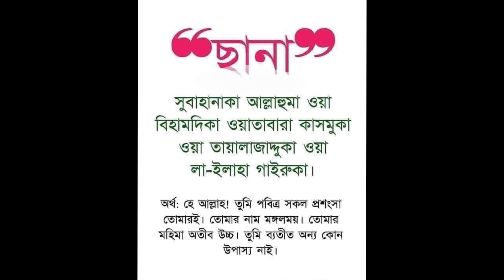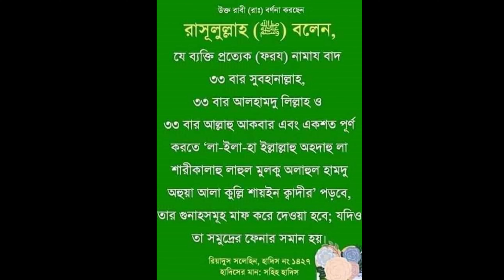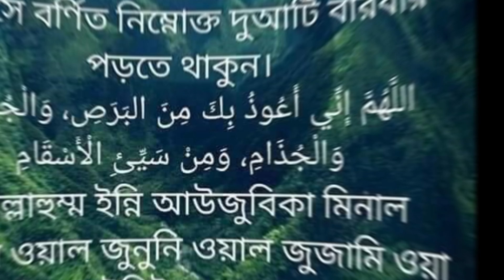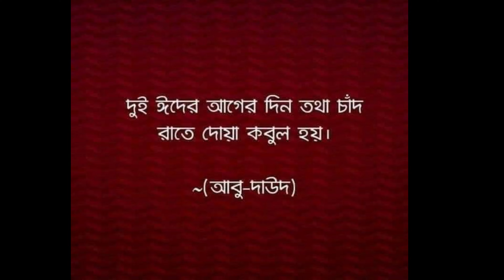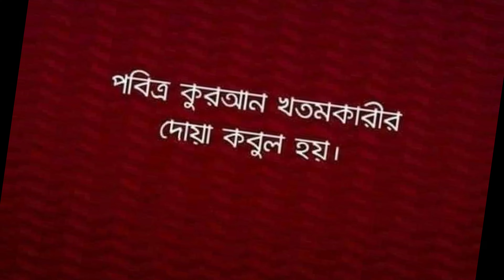ধৈর্য্য রাখুন সবাই আপনাকে ঠকালেও মহান আল্লাহপাক আপনাকে কোনদিনও ঠকাবেন না ইনশাআল্লাহ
@madinaToy মদিনা_টয় একটা পাইকারি_খেলনা শোরুম। এই খানে দেশি ও চায়না খেলনা_পাইকারি বিক্রি করা হয় । শোরুম ঘুরে আসার জন্য অনুরোধ করা হল।
মদিনা_টয় খেলনা দাম ও বিস্তারিত জানতে কল করুণ এই নাম্বার imo 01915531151 অল্প পুজিতে লাভজনক খেলনা_ব্যবসা করার আইডিয়া !কত টাকা কেনা? কত টাকা বিক্রি? এবং খেলনা গুলো কিভাবে খেলা হয়? বিস্তারিত ভিডিওতে বলার চেষ্টা করেছি এবং যদি কোন খেলনা বিক্রী না হয় তাহলে পরিবর্তন করার সুযোগ রয়েছে! এবং লেনদেন ভালো থাকলে বাকিতে মাল দেওয়া হয়।কন্ডিশনে মাল দেওয়া হয় ।

@madinaToy Determined to sell good quality toys.MadinaToy sells local and Chinese toys retail and wholesale here. MadinaToy provides high quality toys with buyers in mind, customer satisfaction is our main goal. toys china wholesale market chawkbazar.toys and colors.toys play.toys for kids.toys wholesale market.

🚺 সারাদেশে অনলাইন-কুরিয়ার-পাইকারি বিক্রয় করা হয়।
🚺 মেলা পাইকারদের জন্য বিশেষ ছাড় দেওয়া হবে ।
🚺 কন্ডিশনে মাল দেওয়া হয় ।

✅ ঠিকানা : মদিনা_টয় ৩৪ নং সোয়ারী ঘাট,আলম মার্কেট, চকবাজার, ঢাকা ১২১১.

✅ পাইকারি কিনতে এই নাম্বারে যোগাযোগ করুন :  Imo --- 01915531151
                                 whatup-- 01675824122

             ♥️ place

               and

makkah live,
খেলনা গাড়ি,
fish,
mehandi design,
gojol,
রিমোট কন্ট্রোল গাড়ি,
anurager chowa,
eid mubarak,
qurbani,
bhoot,
bhuter cartoon,
blackpink,
cartoon bangla bhoot,
comedy,
COW,
dhaka chowk bazar,
dhaka xyz,
gaan,
gondola ride gulmarg,
idhar gaan,
minecraft,
natok,
out out,
polis,
rabbighfirli waliwalidayya,
ronaldo,
short video,
skin care,
sofiker video,
survivor,
Toys unboxing,Unboxing toys,Toys collection,Hello kitty toy,
auto toys,
baby toys price in bangladesh,
বাচ্চাদের খেলনা,
baby car price in bangladesh,
baby toy,
baby toy price in bangladesh,
baby toys,
toy car,
toy car price,
চকবাজার,
চকবাজার পাইকারি মার্কেট,
বাচ্চাদের খেলনা,
chawkbazar wholesale market,
বাচ্চাদের খেলনা গাড়ি,
ঈদ মোবারক ইসলামিক গান,
পাইকারি খেলনা,
খেলনা পাইকারি,
চকবাজার পাইকারি মার্কেট,
বাচ্চাদের খেলনা,
chawkbazar,
toys,
খেলনা,
চকবাজার,
চকবাজার পাইকারি দোকান,
ব্যবসার আইডিয়া,
হোলসেল মার্কেট বাংলাদেশ,
chawkbazar,
চকবাজার পাইকারি দোকান,
chawkbazar wholesale market,